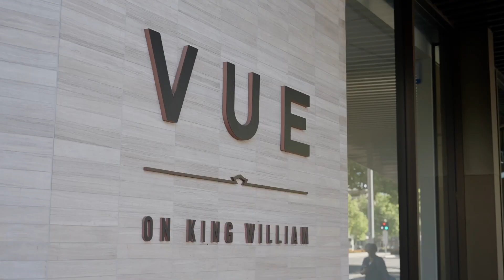2010/421 King William Street, Adelaide | Wayne Tuong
Contact Wayne Tuong for more information.

© Videography by Alex from AJG Creative